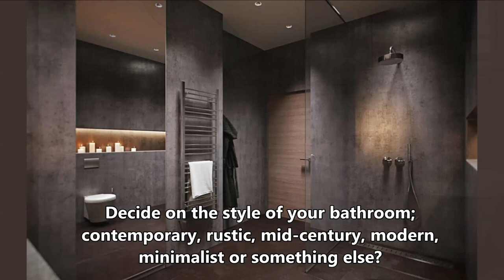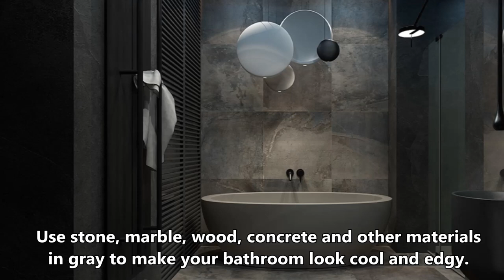50+ Grey Bathroom Ideas. Grey Bathroom Design and Decor.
Grey is one of the most popular colors for home decoration, it has many shades and you can combine it with almost any color and it will look great in the bathroom. Decide on the style of your bathroom; contemporary, rustic, mid-century, modern, minimalist or something else?

Gray also includes many tones, from light dove grey to very dark graphite grey, so you can find a color you like. Grey looks beautiful with white and black, this is a classic color scheme, if you want a warmer bathroom, add natural wood. If you want a refined feel you will need copper, brass and gold fixtures. Black fixtures and furniture to be chosen for the bathroom will create a modern interior.

To avoid a boring look, you can cover the bathroom walls with different types and shades of tiles in gray. Furniture should match the style you choose for the bathroom and so should the decor, so choose them accordingly.

Bathroom furniture can be made from a variety of materials and this is a good way to add other colors to the bathroom. Be sure to bring in some potted green to refresh the look of your gray bathroom.

Bathrooms decorated with the timeless and most popular color fit any style and adapt to any color change. You can also make a colorful decoration in your gray bathroom by using stylish accessories, lighting and bathroom textiles.